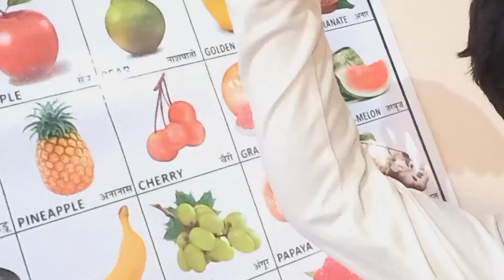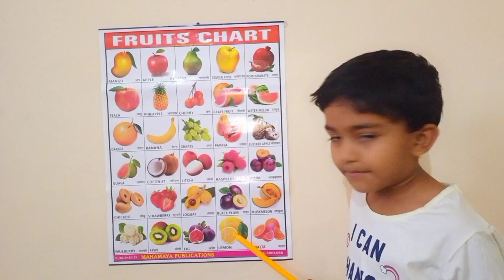Fruits name | फलों के नाम | learn fruits name | fruit chart | fruits name in hindi & english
aaj ka video mein hum sikhenge fruits name,
fruits name in English & hindi
फलों के नाम